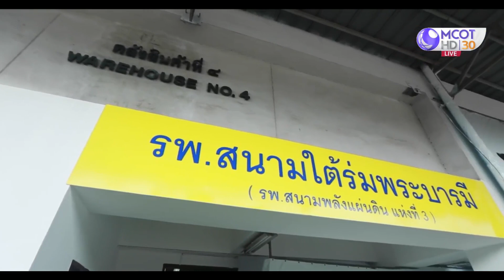MEA พร้อมหนุนติดตั้งระบบไฟฟ้า รพ.สนาม รองรับผู้ป่วยโควิด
นายจาตุรงค์ สุริยาศศิน รองผู้ว่าการการไฟฟ้านครหลวง หรือ MEA ในฐานะโฆษก MEA และนายไพฑูรย์ กุหลาบแก้ว ผู้ช่วยผู้ว่าการ MEA พร้อมด้วย พล.ต.นพ.เหรียญทอง แน่นหนา ผู้อำนวยการโรงพยาบาลมงกุฎวัฒนะ ผู้แทนจาก บมจ.ท่าอากาศยานไทย กระทรวงคมนาคม กรมธนารักษ์ และผู้แทนจิตอาสาพลังแผ่นดิน ร่วมเปิดโรงพยาบาลสนามพลังแผ่นดินแห่งที่ 3 ภายใต้ชื่อ รพ.สนามใต้ร่มพระบารมี เพื่อเทิดพระเกียรติเนื่องในมหามงคลวันเฉลิมพระชนมพรรษา พระบาทสมเด็จพระวชิรเกล้าเจ้าอยู่หัว รองรับการดูแลผู้ป่วย COVID-19 ที่เพิ่มขึ้นอย่างต่อเนื่อง ซึ่งตั้งอยู่ในพื้นที่คลังสินค้าขาออกที่ 4 ท่าอากาศยานดอนเมือง

MEA สนับสนุนการติดตั้งอุปกรณ์ไฟฟ้าเร่งด่วน เพื่อรองรับการใช้ไฟฟ้าจากจำนวนผู้ป่วยของโรงพยาบาลสนามที่แจ้งความประสงค์ด้านต่างๆ เช่น การพาดสายไฟฟ้า การติดตั้งชุดหม้อแปลงไฟฟ้า ตู้แผงเมนสวิตช์แรงต่ำ พร้อมเครื่องวัดหน่วยไฟฟ้า โดย MEA มีความพร้อมที่จะช่วยเหลือโรงพยาบาลสนามทุกแห่ง ทั้งด้านการออกแบบ และการติดตั้งระบบไฟฟ้า พร้อมจัดให้มีเจ้าหน้าที่ดูแลความมั่นคงระบบไฟฟ้า และให้บริการแก้ไขไฟฟ้าขัดข้องตลอด 24 ชั่วโมง

ผู้ใช้ไฟฟ้าสามารถติดต่อสอบถาม รวมถึงแจ้งเหตุได้ที่ MEA Smart Life Application หรือช่องทางโซเชียลมีเดียต่างๆ และศูนย์บริการข้อมูลผู้ใช้ไฟฟ้าการไฟฟ้านครหลวง MEA Call Center 1130.